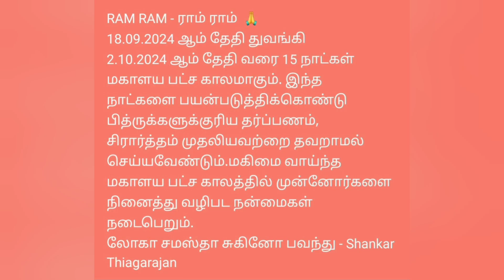மகாளய பட்சம் 2024 - பித்ருக்களின் ஆசியை பெற 15 நாட்களும் கண்டிப்பாக செய்ய வேண்டியது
மகாளய பட்சம் என்பது முன்னோர்களுக்கு மோட்ச வழங்குவதற்கான காலமாகும். பித்ருலோகத்தில் இருக்கும் முன்னோர்கள் பூமிக்கு வந்து, நாம் செய்யும் வழிபாடுகளை ஏற்று, நமக்கு ஆசி வழங்குவதுடன் அவர்களும் மனநிறைவு அடைந்து, முக்தியை அடைவதற்குரிய காலமாகும். முன்னோர்களின் ஆசிகள் இருந்தால் தான் தெய்வங்களின் ஆசிகளை பெற முடியும் என்பதால் மகாளய பட்சம் தவற விடக் கூடாத காலமாக கருதப்படுகிறது.

லோகா சமஸ்தா சுகினோ பவந்து - Shankar Thiagarajan